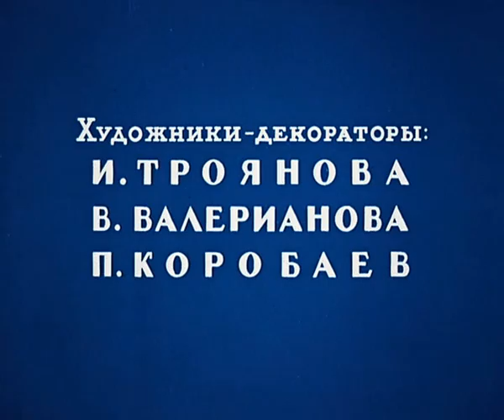Сказки : Царевна-лягушка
Сюжет мультфильма
Мультфильм по русской народной сказке. Похитил Кощей Бессмертный Василису и хочет взять ее в жены. Но посмеялась над ним девушка, отвергла его. Превратил за это Кощей Василису в отвратительную лягушку на три года и три дня, чтобы поумнела за это время. Но встретилась эта обращенная лягушка Ивану-царевичу и сказка приняла новый оборот...